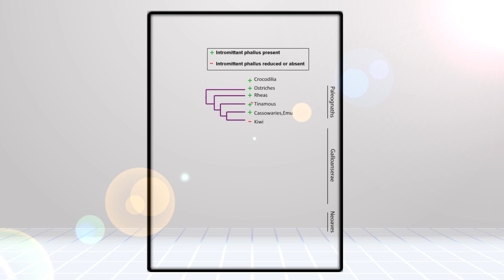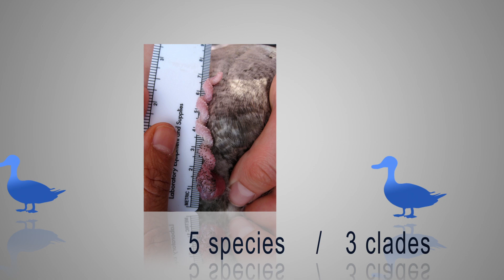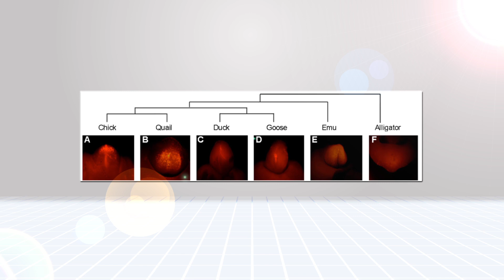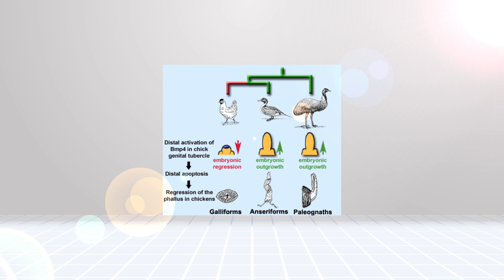Loss of external genitalia in bird evolution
External genital anatomy evolves rapidly and is remarkably diverse among animals that reproduce by internal fertilization. One of the most intriguing evolutionary transitions is the reduction and loss of the penis in most birds, despite their dependence on internal fertilization. A new study by evolutionary developmental biologists at the University of Florida reports that embryos of bird species with reduced genitalia have increased activity of genes that control programmed cell death (apoptosis) in the developing phallus. This leads to a wave of cell death that arrests outgrowth and causes regression of the phallus at embryonic stages. These findings identify a potential mechanism for reduction of the phallus during bird evolution.